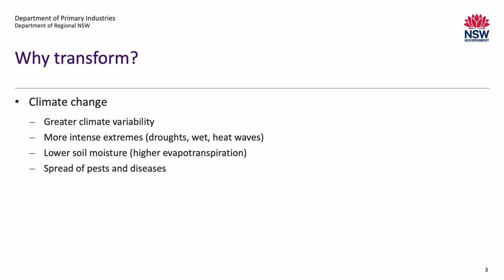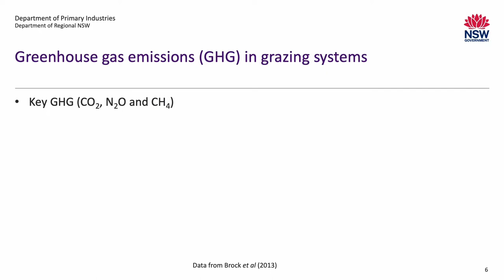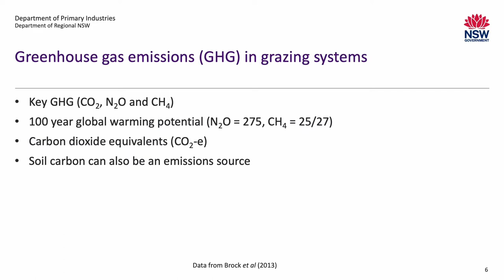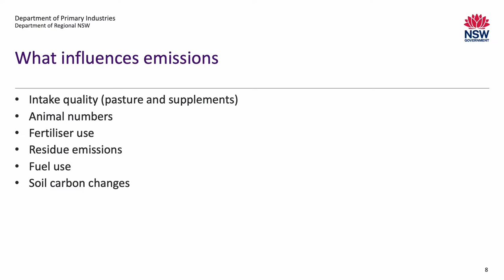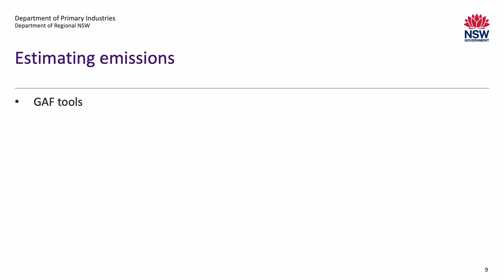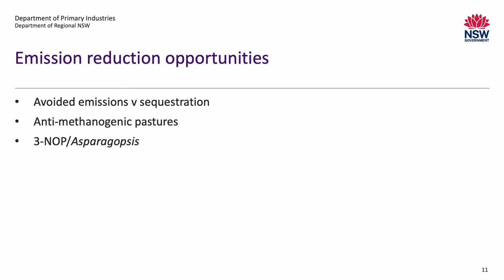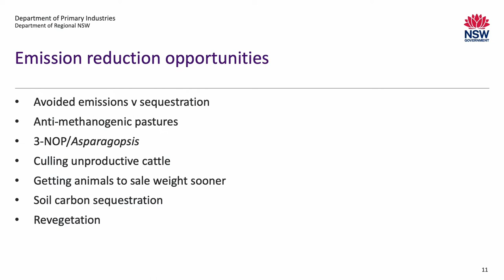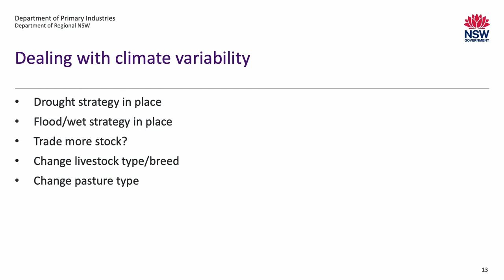Carbon emissions and sequestration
Presented by Aaron Simmons.
Grazing towards 2030: The theme for this year’s event was – ‘Grazing towards 2030’, with the aim being to raise awareness of the challenges and opportunities producers need to look at in adapting to grazing livestock with lower emissions.

North West Local Land Services, Department of Primary Industries and Grassland Society of NSW hosted the Northern Region Pasture Update 2022.

This is a great collaborative annual event hosted at Tamworth Agricultural Institute and is always well attended and supported by producers in our region. All sessions were video recorded.